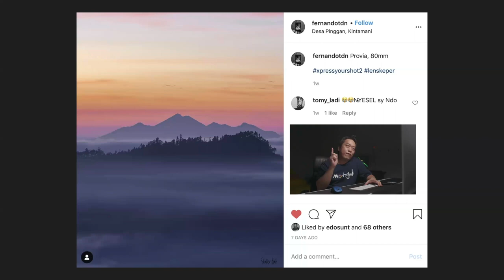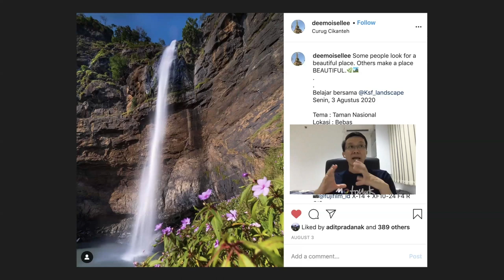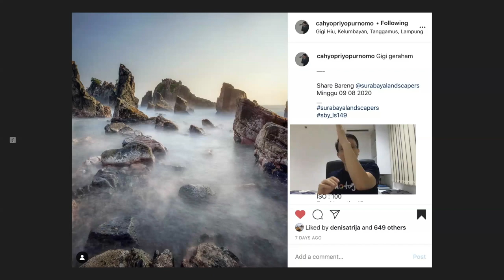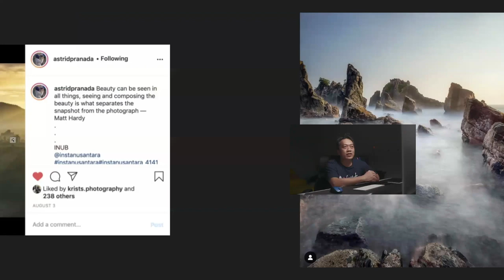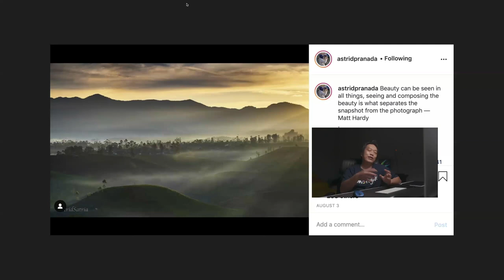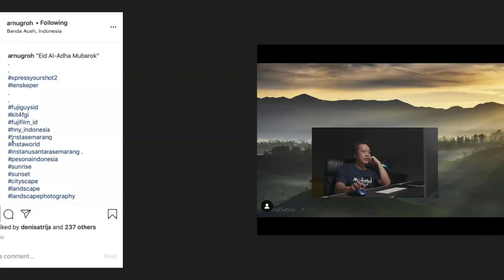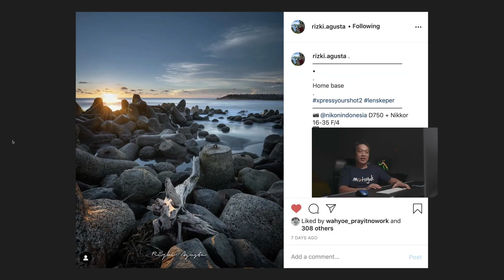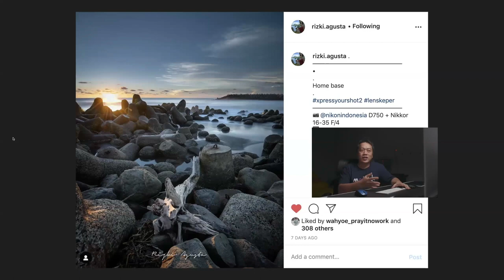Xpress Your Shot Episode #2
This Video is about Photography and how to improve it.
Featuring Edo Kurniawan in this episode